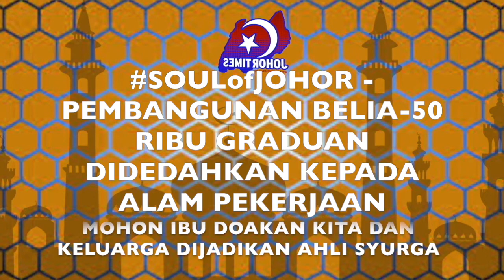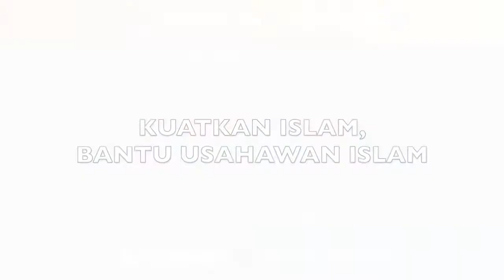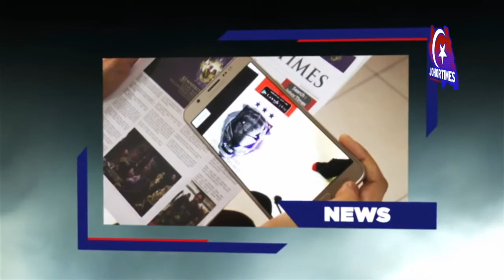SOULofJOHOR - PEMBANGUNAN BELIA 50 RIBU GRADUAN DIDEDAHKAN KEPADA ALAM PEKERJAAN